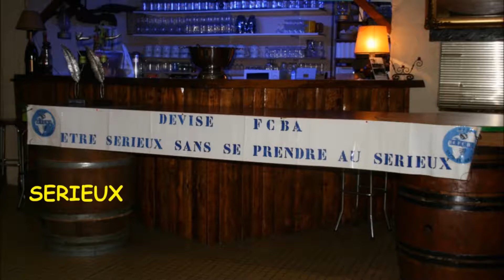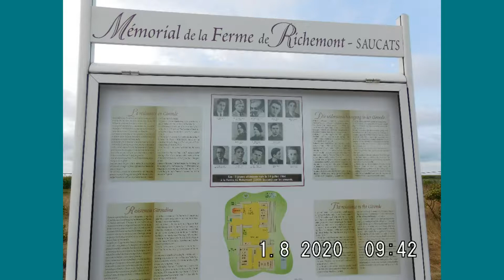[Activation DX Mémorial de Saucats (33) Call: 14FCBA/FR]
Présentation de notre journée d'activation et du mémorial de la ferme de Richemont

Association basée à Floirac (33) , qui oeuvre en Gironde et sur son territoire administratif ,
Venez nous rejoindre amis RA , Cibistes , Swl , Sportif  et non sportif